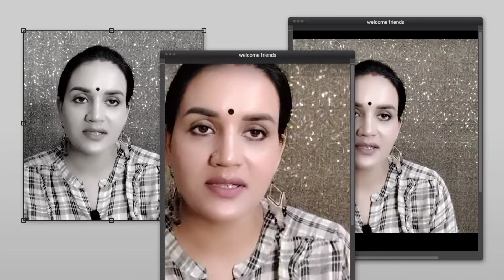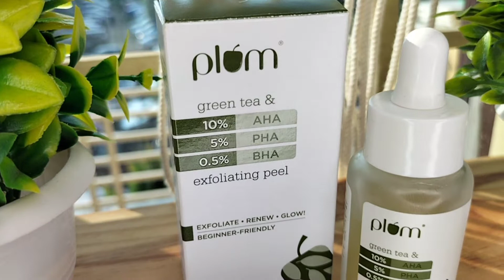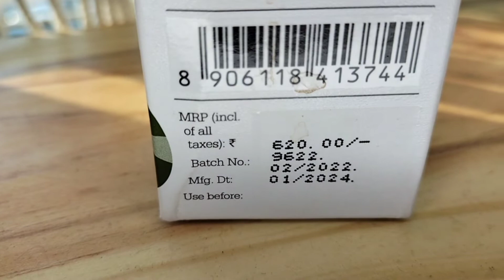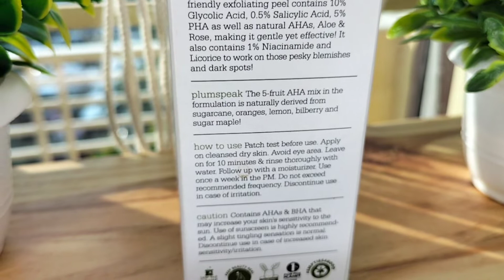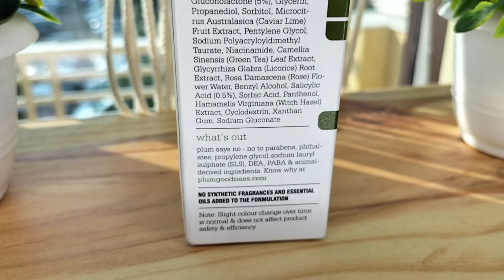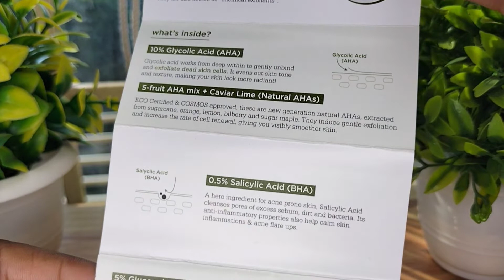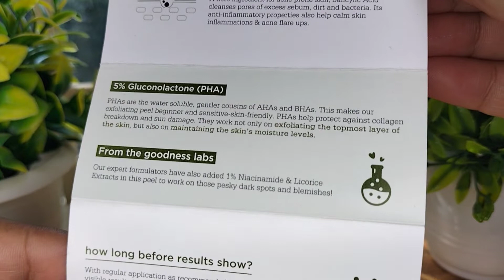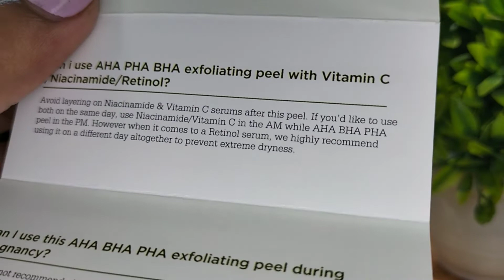Best chemical exfoliating peel for beginners| Plum green tea 10%AHA+5%PHA+0.5%BHA exfoliating peel.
Hello Friends,
                       In this video I have reviewed plum  green tea 10%AHA , 5%PHA & 0.5%BHA exfoliating peel. This product is a beginner friendly.

Product link:-

Plum 10 % AHA + 5% PHA + 0.5% BHA Exfoliating Peel with Green Tea, Triple Exfoliation with Glycolic Acid, Salicylic Acid & Gluconolactone, Beginner Friendly Peel for Weekly Facial, 30 ml

Some  suggestions of mine to whom who are using this product first time:-

   - First do a patch test on your skin. Because every human being has different skin types.
- The skin care products and make products that i mention in the videos does not mean that they will suit on all skin types

     So i suggest you to please go to the medical advice if any product does harm to your skin or not suits you.

Warning:-  The content shared in this video is the user's own experience. I will take no responsibility for any side effects, illness or any skin related issue.

Go to the instruction Manual which comes with this product. Only then use this product.

how to do facial with only one product